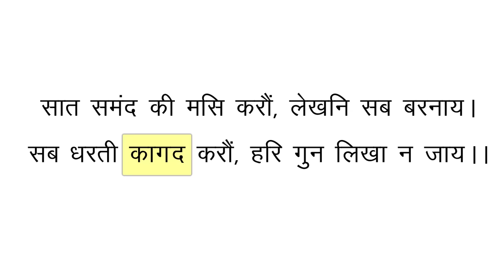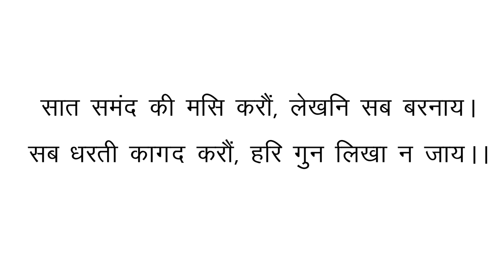साखी - कबीरदास (ICSE, Sahitya Sagar) | hindi poem for class 10 | Sakhi by Kabirdas